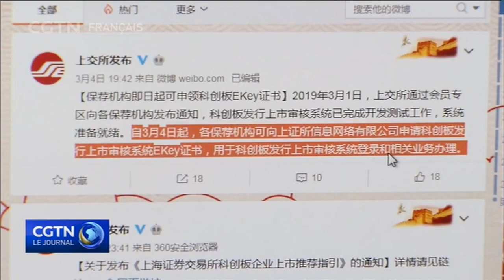Un nouveau conseil attire les investisseurs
Le Conseil d'innovation scientifique et technologique a suscité une attention particulière depuis que ses règlements sont entrés en vigueur le 1er mars. La Bourse de Shanghai a indiqué avoir reçu un grande nombre de demandes d'adhésion.